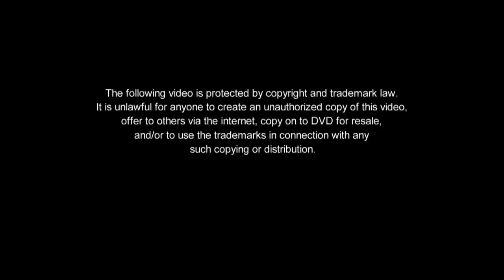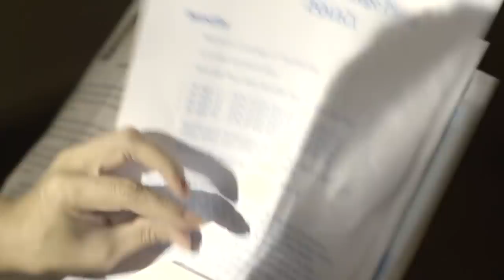Hanggang Saan: The Beginning | Full Episode 1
Sonya, a loving mother, is prepared to do everything for the sake of her children. Upon learning that the safety of her son, Paco, is at risk, Sonya decides to retrieve the money she invested in Educare. Her efforts, however, prove to be futile. Meanwhile, Edward is a businessman who is dealing with a lot of problems with his company. Edward's predicament later leads him to an unwise decision that could cost his own life.

Episode Cast:
Eric Quizon (Edward Lamoste) / Luke Alford (young Paco) / Rubi Rubi (Pinky) / Nanding Josef (Asyong) / uncredited (young Samboy) / Sylvia Sanchez (Sonya Mitra-Alipio) / Viveika Ravanes (Cora) / Sharmaine Suarez (Mabel Gonzales) / uncredited (Gary) / uncredited (Domeng) / Rommel Padilla (John Joseph "Jojo" Lagrimas) / Teresa Loyzaga (Jean Lamoste-Montecillo) / Ces Quesada (Letty) / Allyson McBride (young Anna Michelle Lamoste) / Arnold Reyes (Gabriel Dela Guerra)